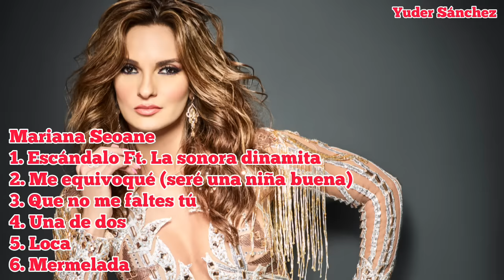Mariana Seoane. Mix. Mejores Éxitos.